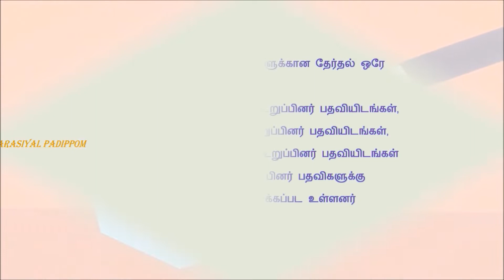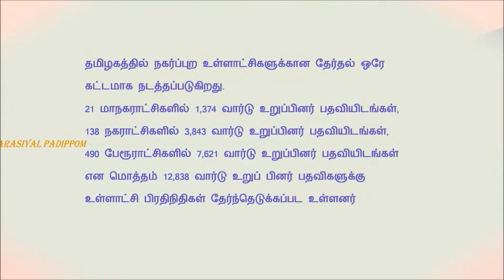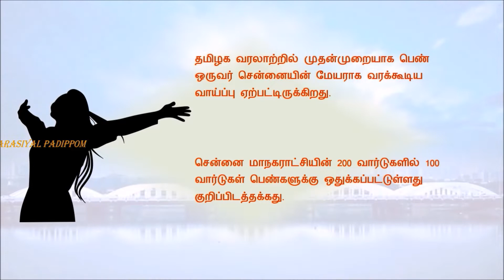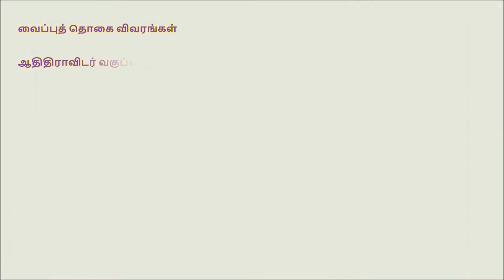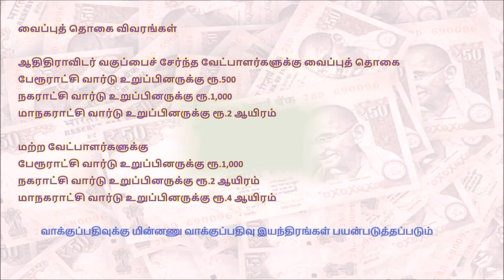தமிழ்நாடு உள்ளாட்சி தேர்தல் 2022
Tamilnadu Local body elections 2022 | தமிழ்நாடு உள்ளாட்சி தேர்தல் 2022